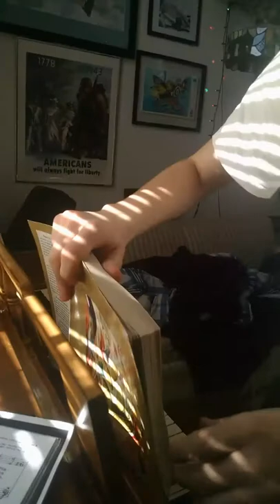Music for the 3rd Sunday in Ordinary Time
Contains Postlude after the Recessional Hymn! My mom's favorite.
Credit to Khrisha Blackwell!